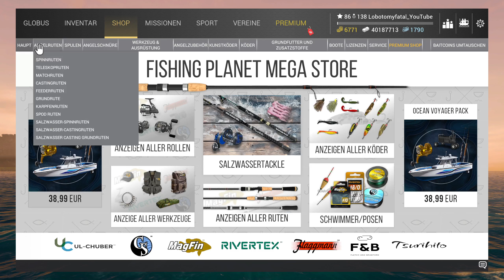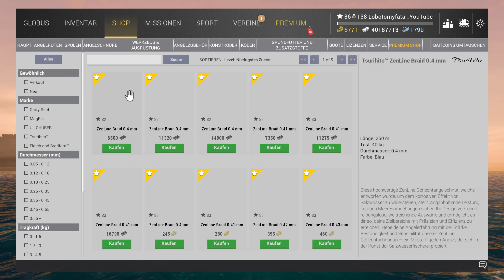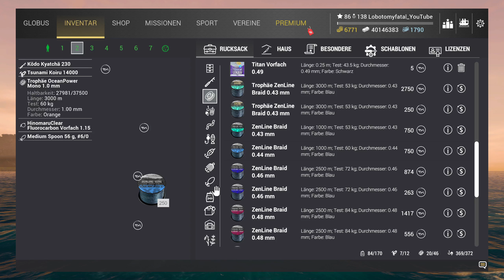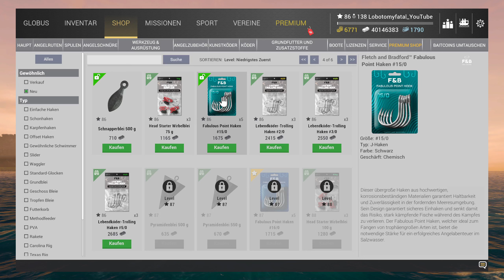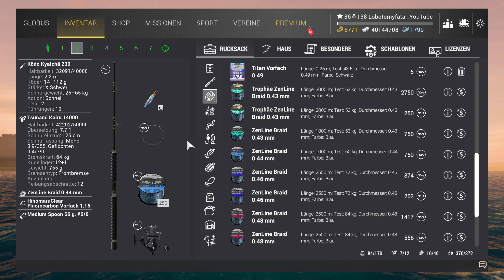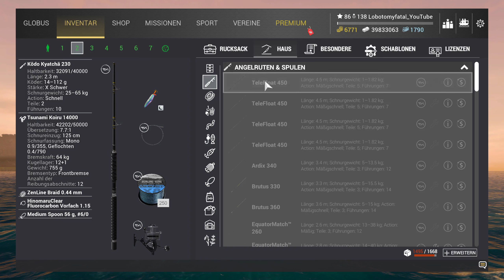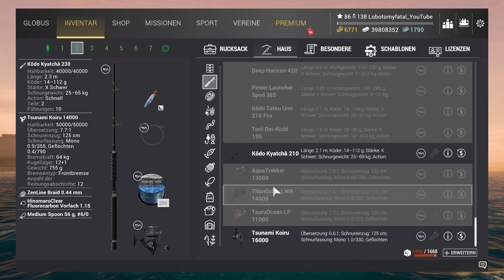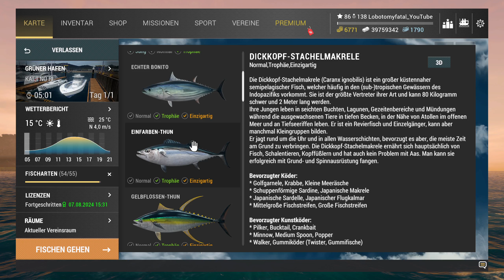Fishing Planet Folge 852 Kaiji No Ri Level 86 erreicht